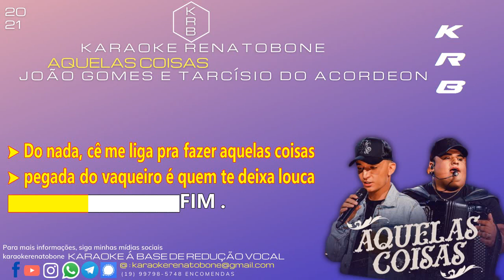AQUELAS COISAS - TARCÍSIO DO ACORDEON E JOÃO GOMES - KARAOKE PLAYBACK INSTRUMENTAL